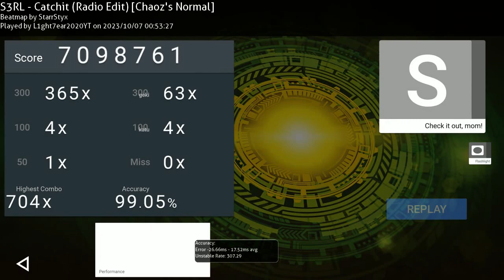L1ght7ear2020YT playing S3RL - Catchit (Radio Edit) [Normal] on 2023.10.06 20:53:23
Hello! This video is from the PC game Osu!.
[Beatmap]
CS:3.5
AR:5
OD:4
HP:4
Star Rating: 2.26* (2.76* with the Flashlight mod) (10.6.23)
[Replay]
300: 365
300geki: 63
100: 4
100k: 4
50: 1
Miss: 0
Max Combo: 704x (711x FC)
Accuracy: 99.05%
Mods: Flashlight
[Online]
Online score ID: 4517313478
Score ranking: # 2,049 of 188,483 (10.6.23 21:40)
Video app: osr2mp4